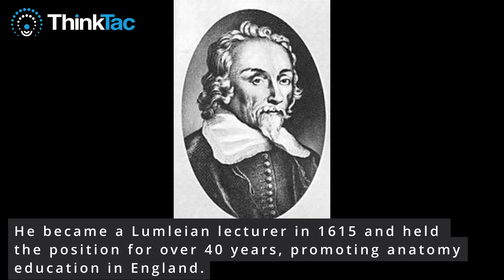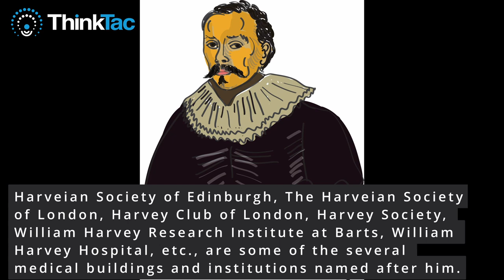William Harvey - A Pioneer in Medicine | ThinkTac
William Harvey - A Pioneer in Medicine

An English physician with a charismatic personality who used experiments as evidence to prove the blood circulation discovery.